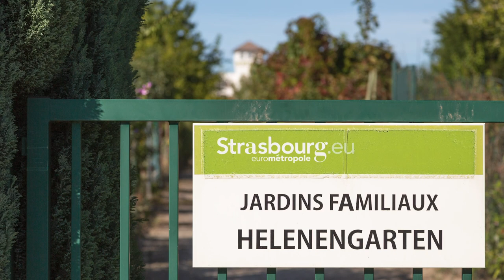Jardins familiaux de Helenengarten – un jardinier passionné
Son cœur a failli flancher, alors il s’est mis à cultiver son jardin. Et depuis 25 ans, du cœur, il est loin d’en manquer : que ce soit à l’ouvrage ou sur la main, il donne fruits et légumes sans compter.

Cette vidéo fait partie de la carte interactive "Sur les rives de l’A35, comment des Strasbourgeois cohabitent avec l’autoroute", à voir sur le site de Rue89 Strasbourg